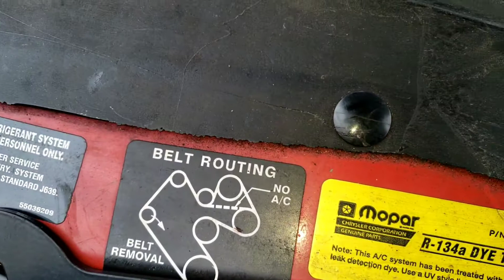Dodge dakota 1998 ( Water pump replacement )